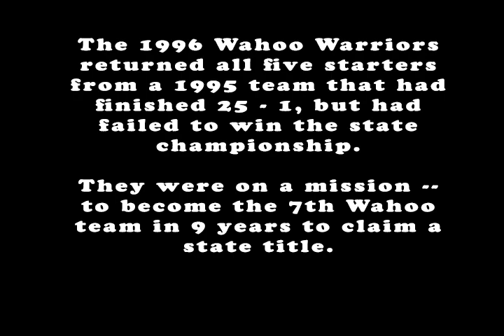1996 WAHOO BASKETBALL HILITES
Highlights from the 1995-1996 Wahoo High School basketball season.  The 1996 Warriors became the 7th Wahoo team in 9 years to win the state championship.  The 1996 team returned all five starters from the previous year and declared they were "on a mission" to win the state title that had evaded them in '95.